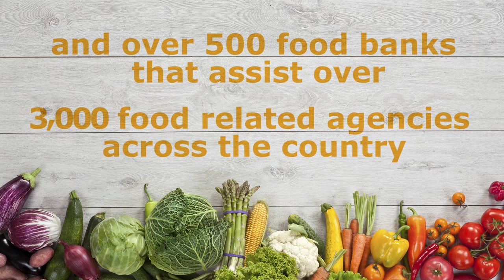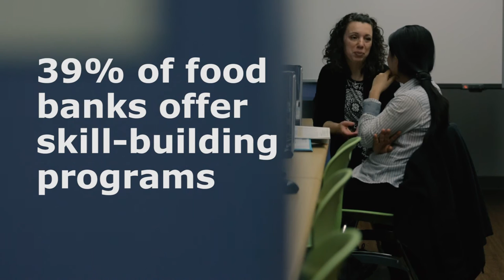How Do Food Banks Help? | Food Banks Canada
Learn more about food banks and how they offer diverse models and services to help Canadians in need.